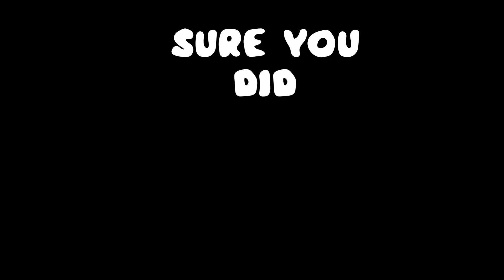Amber Heard SNAPS at Lawyer | Camille Vasquez reaction " Priceless"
Johnnydepp